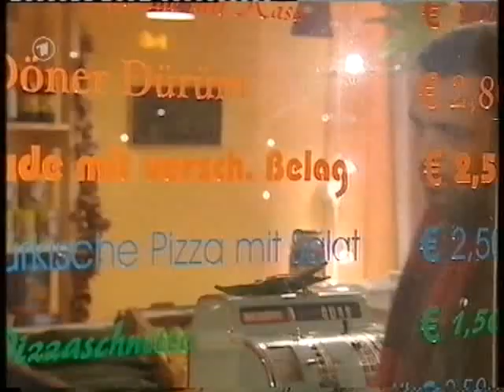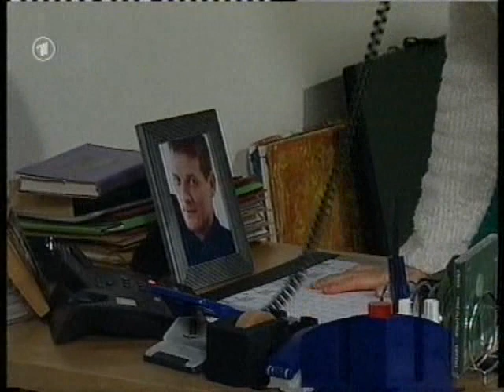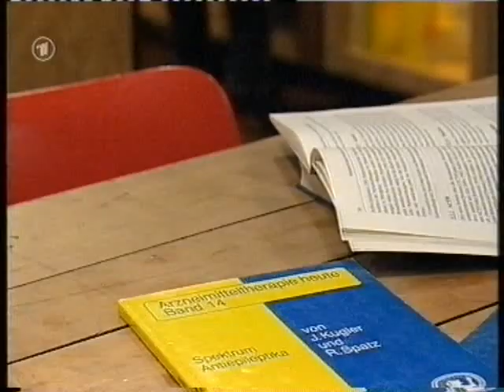MARIENHOF FOLGE 2597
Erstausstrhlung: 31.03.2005